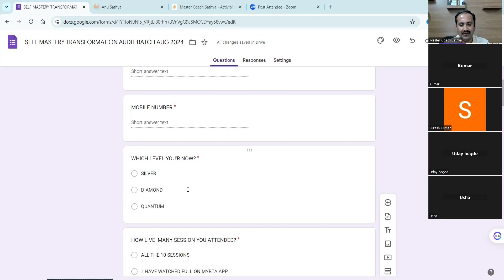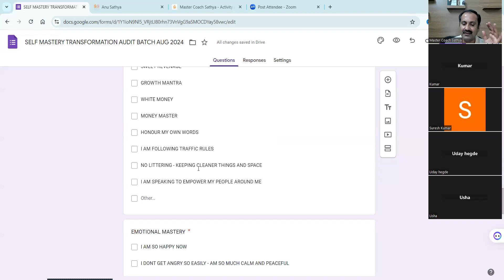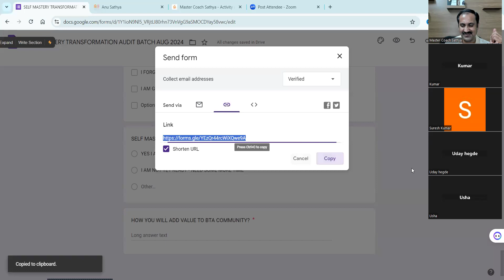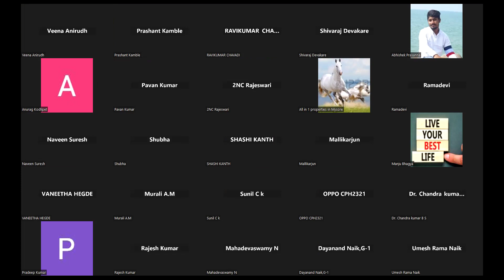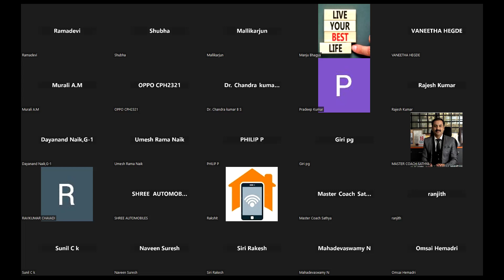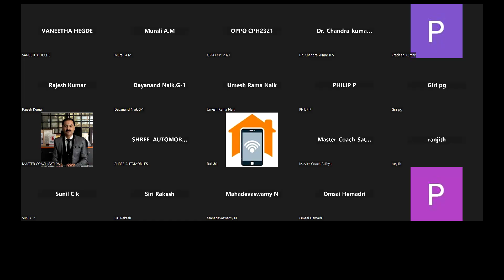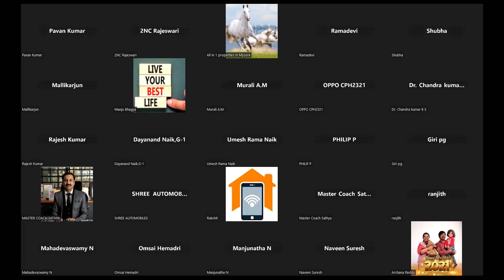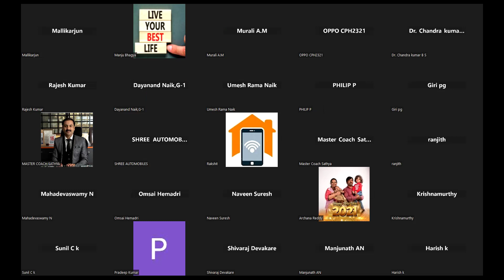SELF MASTERY TRANSFORMATIONAL GRADUATION AUDIT